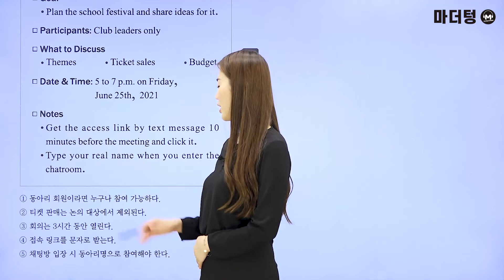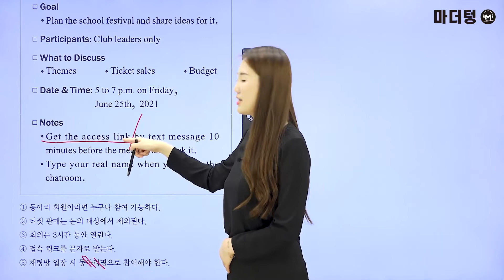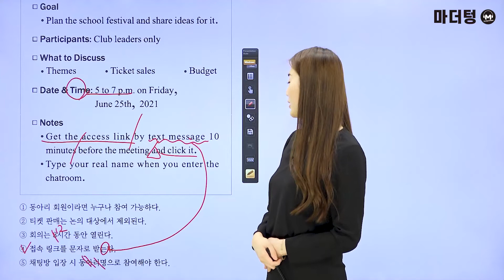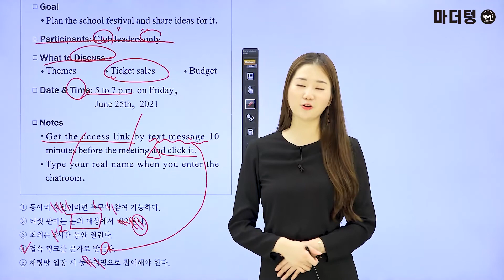[마더텅] [학평기출 고1영어 독해] 2021년 6월 28번 (해설 : 오현진 선생님)